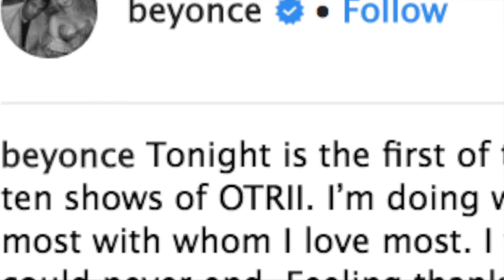Beyonce Posts Sweet Tribute To Jay Z As They Wrap Up Their Joint Tour!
Their joint family tour has come to an end, and it looks like Beyonce felt the need to look back at the journey of sharing the same stage with her husband Jay Z and send him a sweet message. That being said, the superstar took to her platform of choice, Instagram, to share her thoughts.